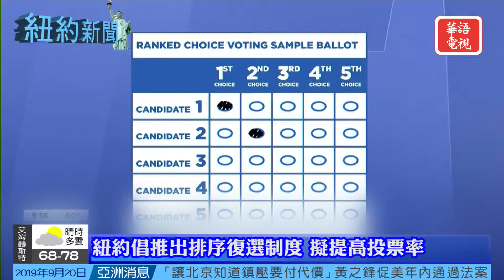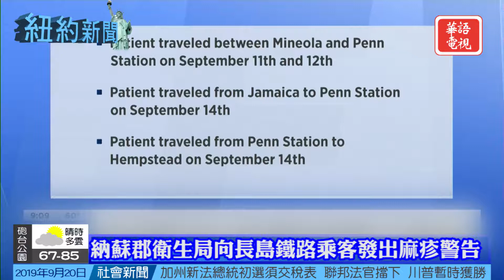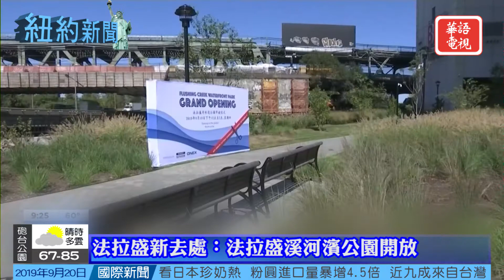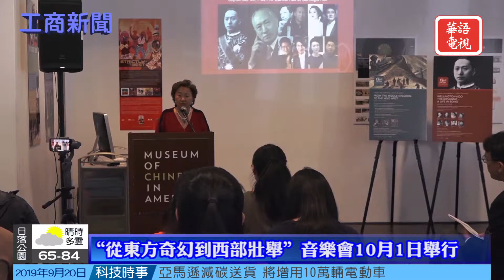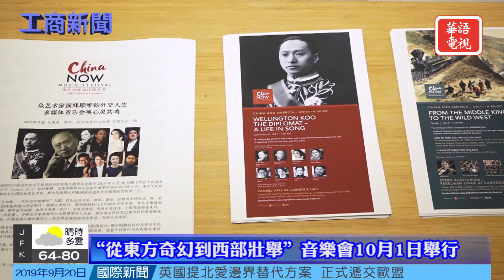紐約新聞 09/20/19-白思豪宣布退出總統選戰/法拉盛溪河濱公園開放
市長白思豪宣布退出總統選戰
紐約倡導排序複選制度擬議提高投票率
納蘇郡衛生局向長島鐵路乘客發出麻疹警告
法拉盛新去處：法拉盛溪河濱公園開放
「從東方奇幻到西部壯舉」音樂會10月1日舉行

Spectrum 67/1420/1421
Optimum 1148

KCNS 38.2